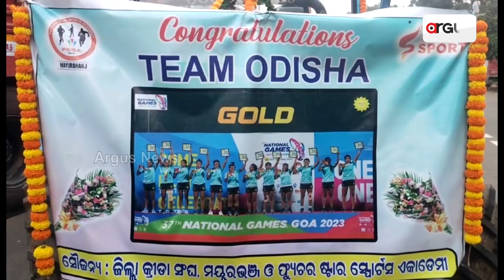ରଗବୀରେ କମାଲ ଦେଖାଇଛନ୍ତି ଆମ ଓଡିଆ ଝିଅ || Rugby || Odia players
ଗୋଆ ଠାରେ ଅନୁଷ୍ଠିତ ୩୭ତମ ଜାତୀୟ କ୍ରୀଡାରେ ଚମକିଲେ ଓଡିଆ ଝିଅ । ଓଡିଶାର ଟେକ ରଖିବା ସହ ହାସିଲ କରିଛନ୍ତି ସ୍ୱର୍ଣ୍ଣ ପଦକ । ଜାତୀୟ କ୍ରୀଡା ରଗବିରେ ମୟୁରଭଞ୍ଜ ଜିଲ୍ଲାର ୫ଜଣ ଝିଅ ସ୍ୱର୍ଣ୍ଣ ଜିତିଥିବା ବେଳେ ନିଜ ମାଟିକୁ  ପ୍ରତ୍ୟାବର୍ତ୍ତନ କରିଛନ୍ତି 3 ଖେଳାଳି ।